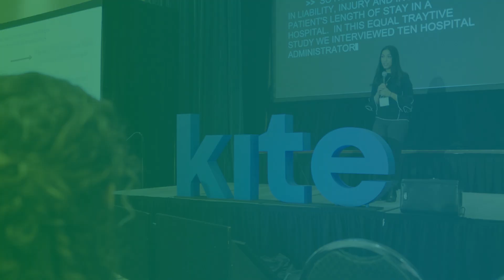International Conference on Aging, Innovation and Rehabilitation (ICAIR 2020)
The International Conference on Aging, Innovation and Rehabilitation (ICAIR 2020) is jointly hosted by The Kite Research Institute at University Health Network (UHN) and The Rehabilitation Sciences Institute at University of Toronto. Happening on May 25, 2020 in Toronto, this conference will feature highly acclaimed keynote speakers, TED-talk like presentations, awards, and an entrepreneurial pitch competition.